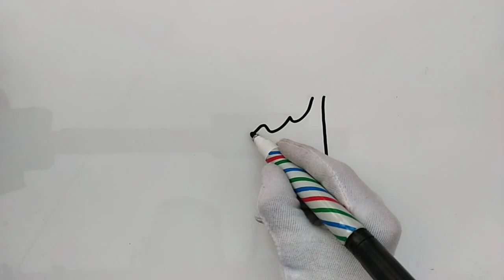drawing flower and butterfly using name of Aslam || marker drawing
alhaq art